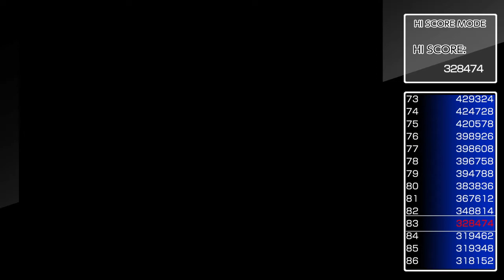ACA NEOGEO MAGICAL DROP III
Neogeo